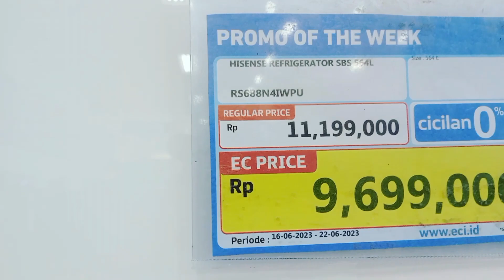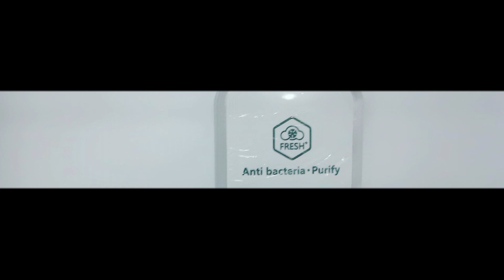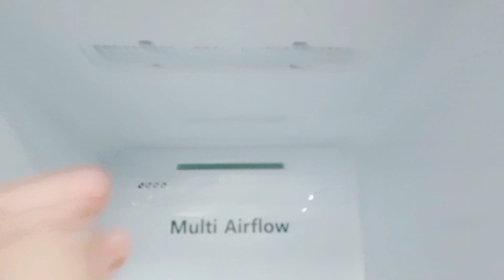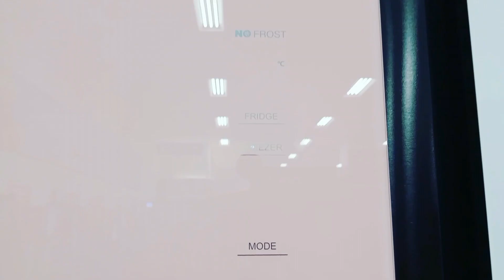REVIEW KULKAS HISENSE RS688N4IWPU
Review kulkas Hisense side by side
RS688N4IWPU

Channel ini di buat untuk membantu anda mendapatkan rekomendasi produk yang sesuai dengan harapan Anda, dan kepuasan dalam memilih produk tentunya.

di channel ini saya akan memberikan informasi bagaimana cara menggunakan produk elektronik serta memberikan informasi
kelebihan dari semua produk.mulai dari TV LED, AC, mesin cuci, kulkas, dispenser, RICE COOKER, MICROWAVE dan masih banyak lagi produk lainya.

jadi sebelum membeli produk elektronik cek dulu review di channel ini ya ..